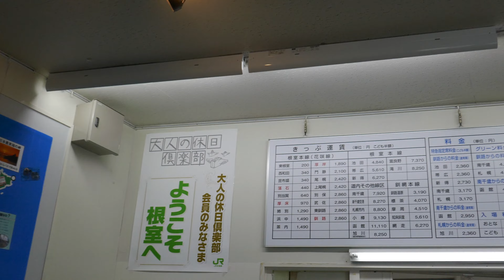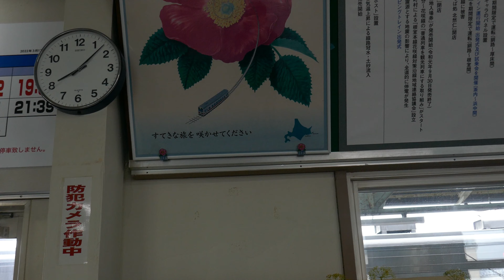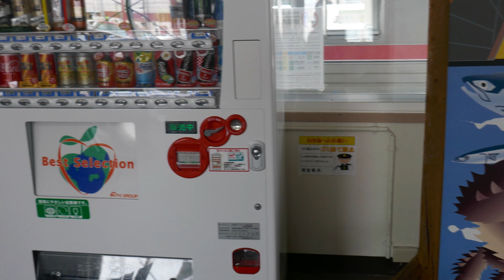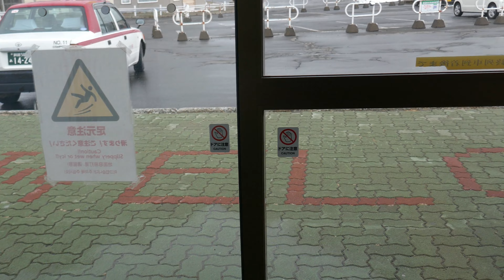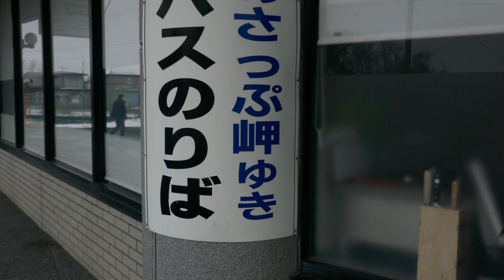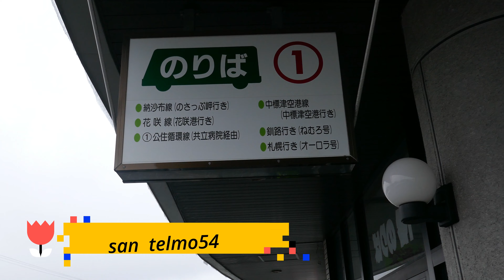オルケスタ、ティピカ、コリエンテス#11-★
曲目　　EL MARNE    フランスの地名

読み　　エル、マルネ     喫茶サンテルモさんより音源提供

録音　　1978年5/26    指揮小沢泰(ピアノ)
　　　　　　　　　　ポルテニヤ音楽同好会創立25周年記念盤

「バンドネオンの虎」と呼ばれた、エドゥアルド、アローラス作曲
タイトルは、第一次大戦で連合国が、ドイツを破った激戦地との事、
ハンサム(死語?)で、多くの女性達との、艶聞が漏れ伝わってますが
惜しい事に、1924年に、32歳でパリで客死しております。
短い生涯に、今に残るタンゴを多く作っております。

お断り　何方が、「Araca Paris」と云う曲で、紹介してますが全く違います。
　　　　しかも、アーティストが、Carlos Gardel(カルロス、ガルデル)
                ガルデルは、有名な歌手です。何でこのような事をするのか不明
　　　　同じタンゴを愛する同志なので、悪くは言いたくありませんが…
　　　　間違った事は辞めて下さい。